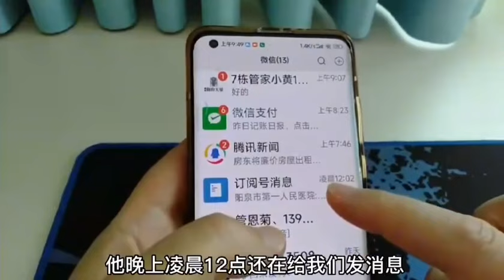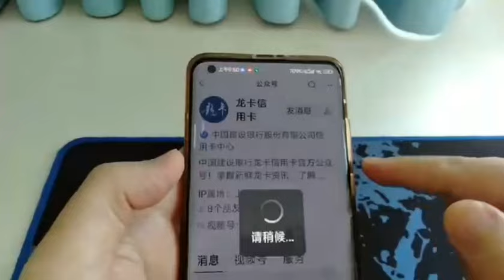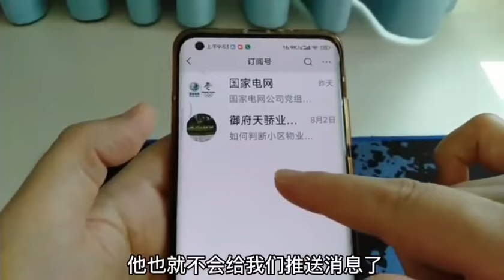教你如何关闭微信上的“订阅号”消息一分钟快速关闭操作简单